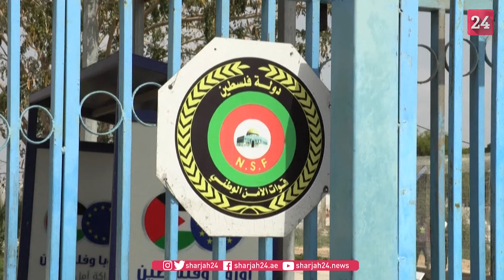اسرائيل تغلق معبر إيريز مع قطاع غزة اعتباراً من الأحد بعد هجمات صاروخية